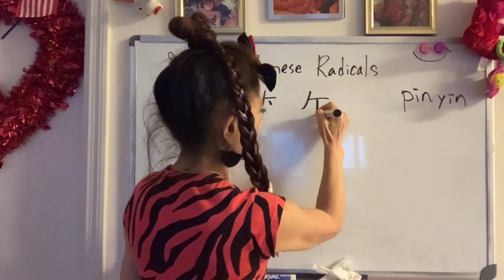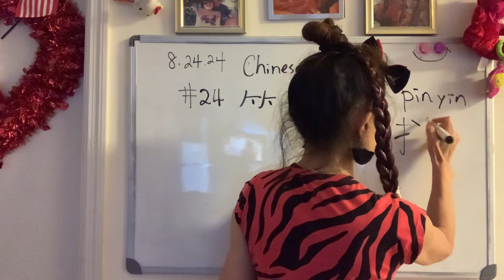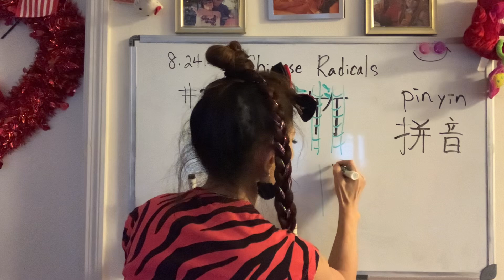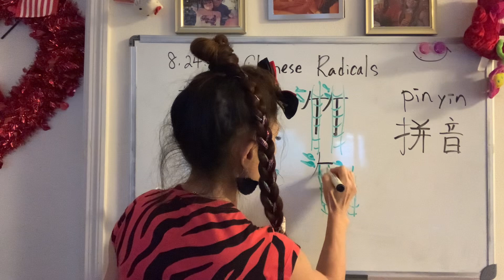(Chinese radical 24)@SonyYu bamboo “竹”